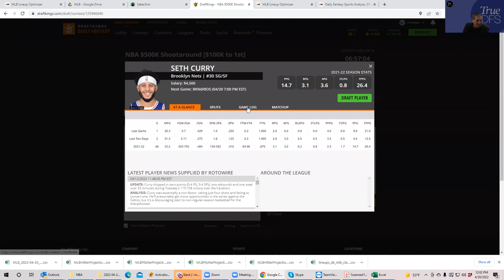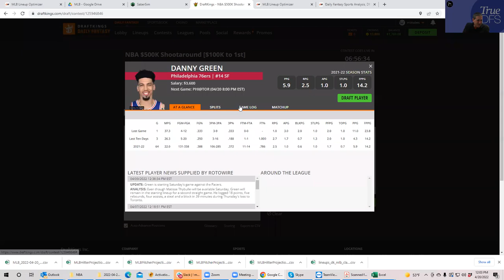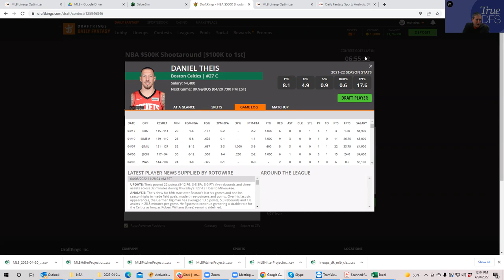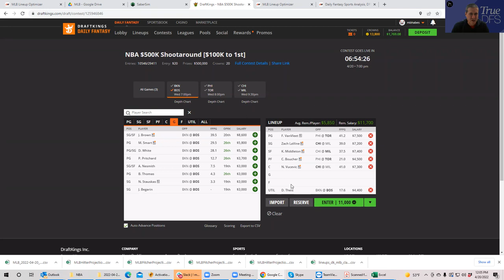NBA QUICK SLATE PREVIEW FOR APRIL 20, 2022